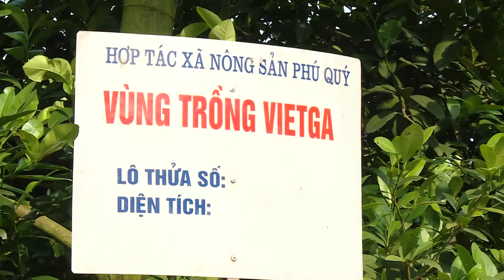Tỷ phú chanh đất nhãn| VietnamNow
VietnamNow | Được tôn vinh là Nông dân Việt Nam xuất sắc năm 2019, với mô hình trang trại trồng các loại cây có múi cho thu nhập 5 - 6 tỷ đồng mỗi năm, nhưng ít ai biết, để có được thành quả như ngày hôm nay, chàng thanh niên Nguyễn Hữu Hà (sinh năm 1979) ở thôn Bãi Sậy, xã Tân Dân (Khoái Châu) đã trải qua bao khó khăn, gian khổ, nhiều lúc tưởng chừng phải dang dở ước mơ.